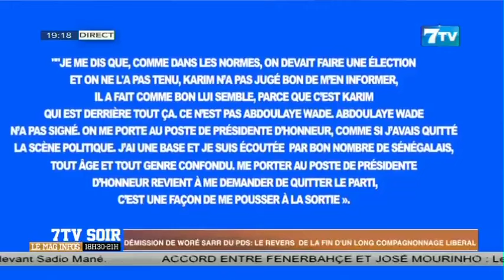Démission de Woré Sarr du PDS: Le revers de la fin d'un long compagnonnage libéral